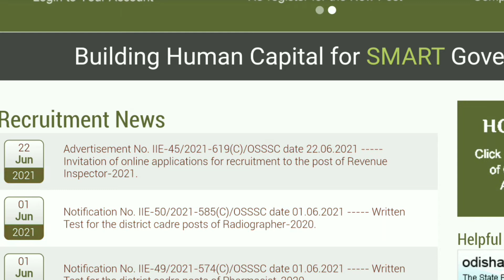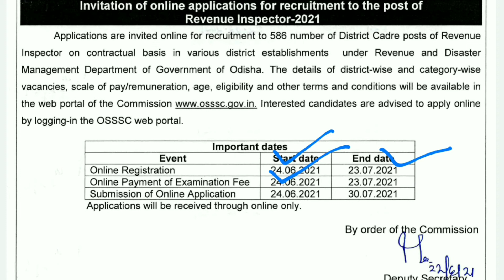Odisha RI Recruitment 2021 | Odisha Govt Jobs 2021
About this video :::

Odisha RI Recruitment 2021 | Revenue Inspector | Odisha Govt Jobs

Odisha (India)